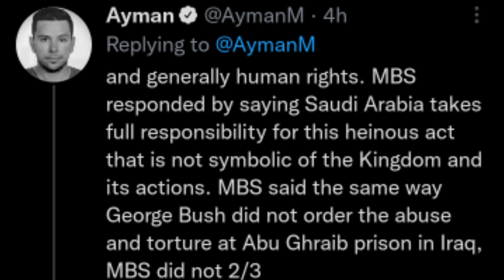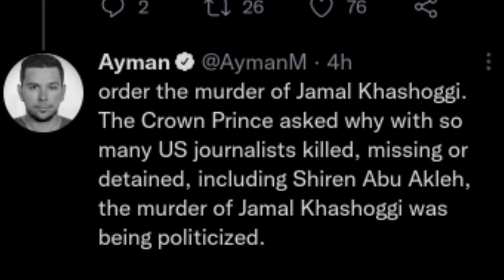Saudi Crown Muhammad Bin Salman ignored Biden || شہزادے نے بائیڈن کو آئینہ دکھایا